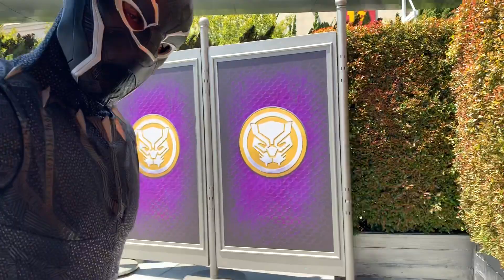Black Panther!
Haven’t seen this guy in a long time so I decided to see him.